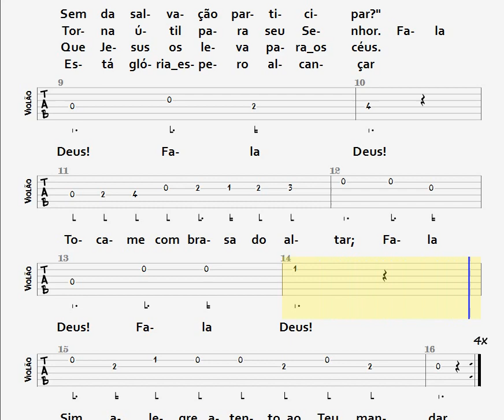127- O SENHOR DA CEIFA CHAMA - TABLATURA